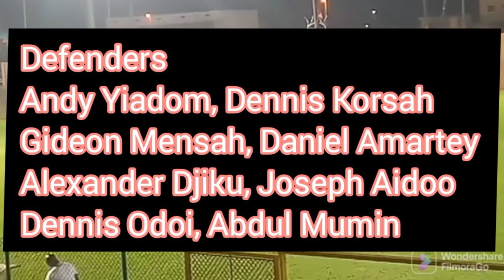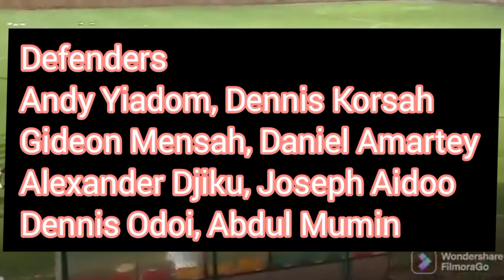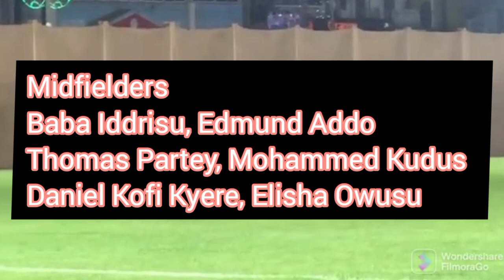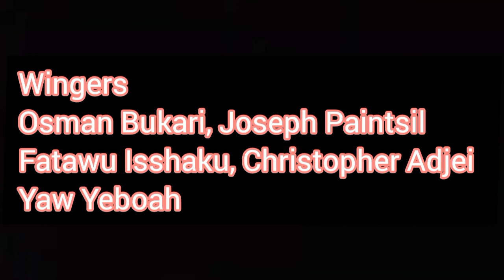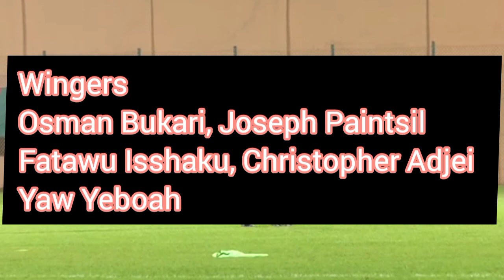REVEALED: Confirmed Black Stars Squad For World Cup Qualifier Vs Nigeria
Check Out The Full Black Stars Squad for the World Cup Qualifier vs the Super Green Eagles as the two hope to qualify for the 2022 Qatar World Cup.
Thomas Partey of Arsenal, Daniel Amartey of Leicester City, Danlad Ibrahim of Kotoko, Dennis Korsah of Hearts of Oak, Among others.